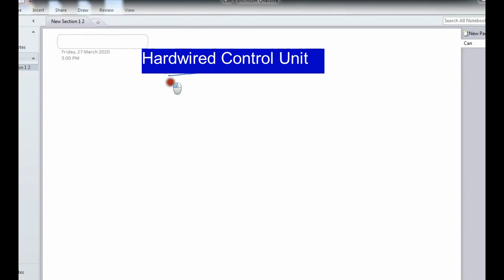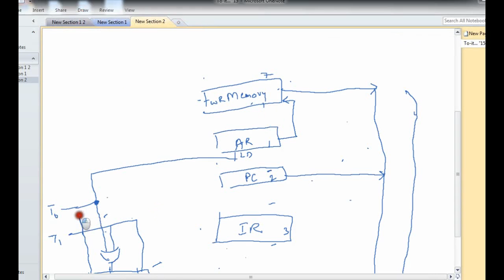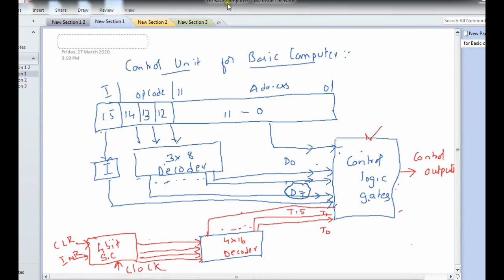Lecture-24-Hardwired Control Unit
This Video discusses about Design of Control Unit by Hardwired Logic, Instruction Cycle, Fixed logic circuits, Flow diagram for Instruction Execution